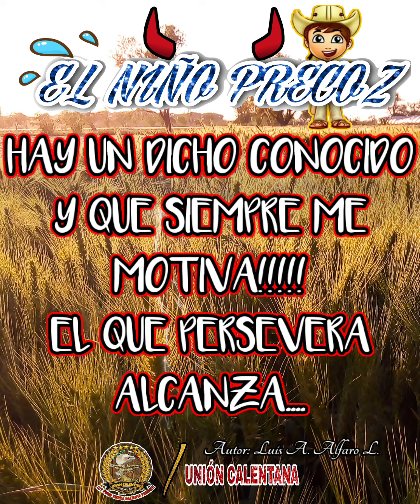El Niño Precoz / Banda Uno De Tierra Caliente / ¡¡¡Vídeo Lirycs 2021!!!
🔴Publicidad Y Menciones De Tu Grupo De Tierra Caliente.🔴
Llevando Lo Mejor Y Lo Más Sonado De La Música De Tierra Caliente.🔥
Mandamos Mensaje o Un Correo Para Atenderte, Promociona Con Los Meros Meros.🤝✔️
🌄 𝑷𝑼𝑹𝑶 𝑻𝑰𝑬𝑹𝑹𝑨 𝑪𝑨𝑳𝑰𝑬𝑵𝑻𝑬 𝑷𝑹𝑰𝑴𝑶 🌄